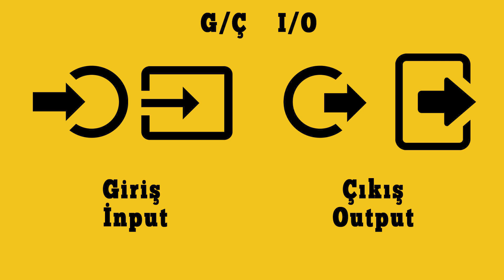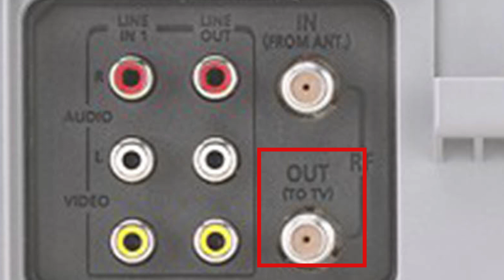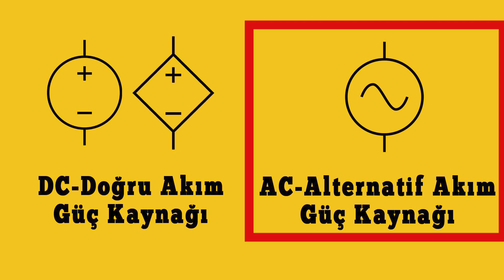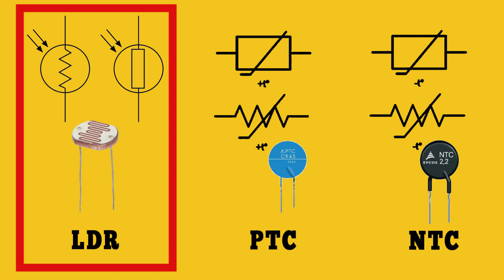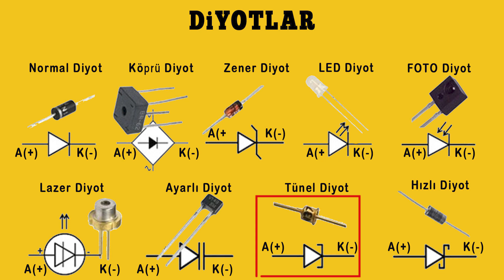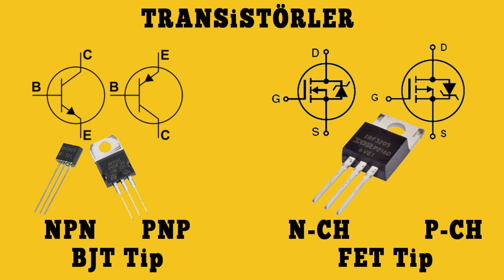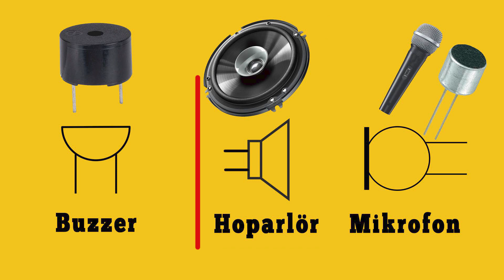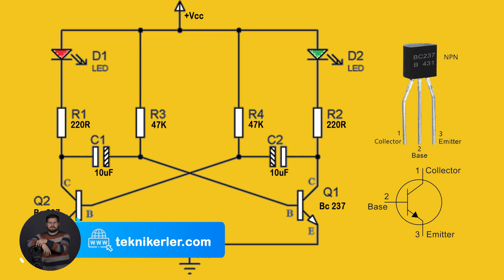Elektrik - Elektronik Devre Sembolleri I Elektronik Örnek Şema #13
Elektrik devre sembolleri ve Elektronik devre sembolleri nelerdir. Elektronik kartlar üzerindeki semboller nasıl okunur. Elektronikte kullanılan komponentlerin devre şemalarında gösterimi nasıldır. Devre şemasına göre kurulum nasıl yapılır. Elektronik devre şeması nasıl kurulur.
Örnek devre şeması nasıl okunur. Breadboard üzerinde şemaya bakarak devre nasıl kurulur.

İyi Seyirler.